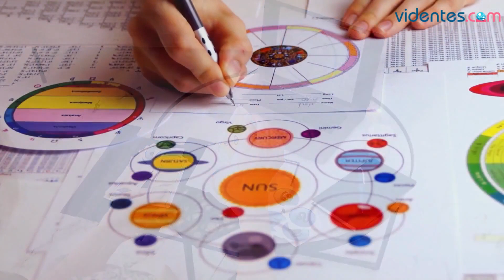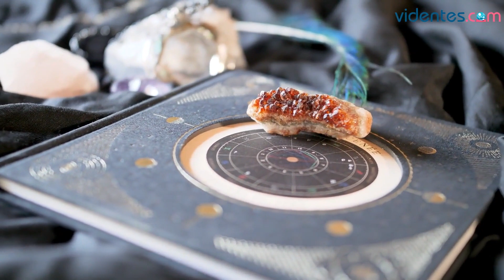HORÓSCOPO DIARIO 💘🥰🌞 PISCIS ♓️ VIERNES, 7 DE JULIO DE 2023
Horóscopo de Piscis para hoy, viernes 7 de Julio de 2023. El horóscopo para hoy: descubre tu futuro gracias a mi horóscopo diario para ti.